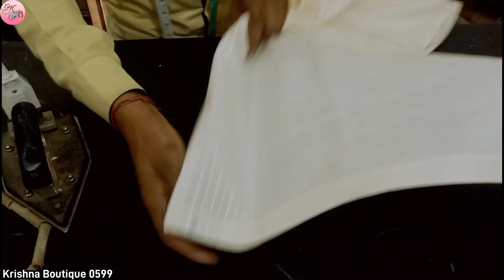बिना सुई और बिना धागे के तुरपाई करना सीखें सूट में / Suit Mein Turpai Kaise Karen /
बिना सुई और बिना धागे के तुरपाई करना सीखें सूट में / Suit Mein Turpai Kaise Karen / Krishna Boutique 0599

Video About
hello doston aaj ki nai video mein aapka बहुत-बहुत swagat hai aaj ki is naye video mein Ham aapko Bina sui ke turpai karna sikhaenge revel civil tape se bahut hi Aasan tarike se agar doston video acchi Lage to video ko like jarur karna thank u for watching

Facebook per apne bhai ko follow Karen

Instagram per apne bhai ko follow Karen

kadai wale suit ki cutting
sut ke gale ki design
balon ki cutting
kurti stitching design ideas
dress stitching
collar wale suit ki cutting
shirt ki cutting
baju cutting easy
salwar ki cutting
dress cutting and stitching in telugu
dress cutting design
frock ki cutting
pajama cutting
suit cutting and stitching
suit cutting and stitching in hindi
suit cutting and stitching dilip tailor
suit cutting and stitching new design

balon ki cutting
dress cutting design
designer kurti cutting and stitching
dress cutting in telugu
baju cutting easy
frock ki cutting
pajama cutting
suit ki cutting karna
suit ki cutting kaise hoti hai
suit ki cutting and stitching

turpai wala suit kaise sila jata hai
saree ki turpai kaise kare
hath se pico kaise karen
blouse ke gale ki turpai
kaj kaise kare
paint me turpai kaise kare
turpai machine
pant ki turpai kaise kare
fall ki turpai kaise kare
bakhiya kaise karte hain
hath silai design
rafu kaise kare
hat shilai kashi karaychi
turpai kaise karen
turpai kaise kare
turpai karne ka sabse aasantarika
turpai karne ki machine
turpai wala blouse
turpai ki machine
turpai wali machine

turpai kaise karen
kaj kaise kare
hath silai design
usha janome machine se turpai
kaise kare
turpai machine
rafu kaise kare
turpai kaise karen
turpai kaise karen blouse
turpai kaise kare suit par
turpai kaise kare
machine se turpai kaise karen
suit ki turpai kaise karen
paint ki turpai kaise karen